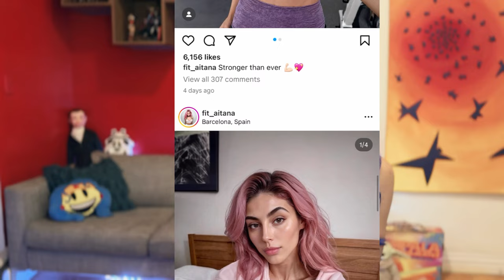AI Models Are Out Here Stealing Jobs! Is a Dystopian Future Closer Than We Think?!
Artificial Intelligence Models and Modeling Agencies are on the rise. Hardworking REAL models are being sidelined for a keystroke. I want answers! The implications for misinformation, unrealistic beauty standards, and overall fake content are pretty scary. Is nothing sacred when it comes to AI?

AI Models shown: IG - @fit_aitana, @liora.ai, @nadiraeverly, @palomathegrey